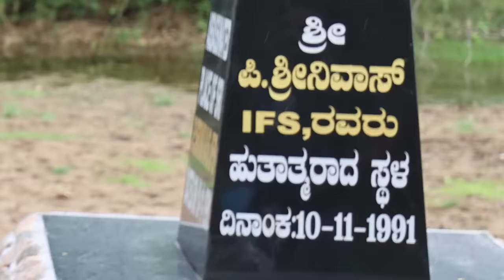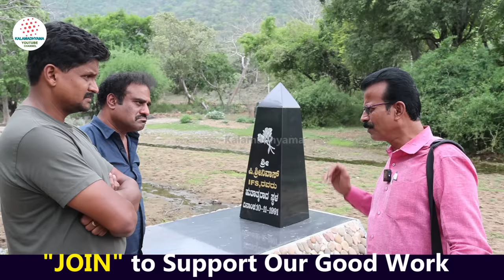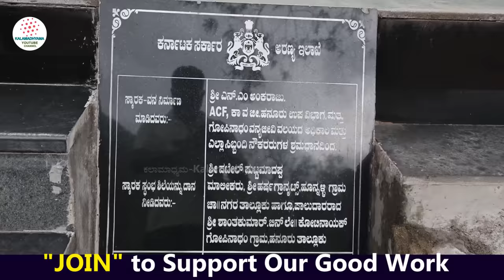"ವೀರಪ್ಪನ್ ಕಾಡಿನ ಮಧ್ಯೆ ಶ್ರೀನಿವಾಸ್ ತಲೆ ಕತ್ತರಿಸಿದ ಜಾಗ"-Ep9-Shivasubramanyam-Veerappan Raktacharitre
ಈ ಸರಣಿ ವೀರಪ್ಪನ್ ನನ್ನ ವೈಭವೀಕರಿಸುವ ಸರಣಿಯಲ್ಲ. ಬದಲಿಗೆ ವೀರಪ್ಪನ್ ಅಟ್ಟಹಾಸಕ್ಕೆ ಬಲಿಯಾದ ಅನೇಕ ವೀರ ಪೊಲೀಸ್ ಅಧಿಕಾರಿಗಳು, ಅರಣ್ಯ ಅಧಿಕಾರಿಗಳು, ಸಾಮಾನ್ಯ ಜನರ ಕುಟುಂಬಗಳನ್ನು ಹುಡುಕಿ ಮಾತನಾಡಿಸಿ ವೀರಪ್ಪನ್ ಎಂಬ ದುಷ್ಟ ತನ್ನ ಸ್ವಾರ್ಥಕ್ಕಾಗಿ ಹೇಗೆ ಒಂದು ಸಮಾಜದ ಸ್ವಾಸ್ಥ್ಯವನ್ನೇ ಹಾಳುಗೆಡವಿದ ಎಂದು ತೋರಿಸುವ ಸಾಮಾಜಿಕ ಕಳಕಳಿಯಿರುವ ಪ್ರಯತ್ನ. ಜೊತೆಗೆ ವೀರಪ್ಪನ್ ನಂಥವರು ಬೆಳೆಯಲು ಸುತ್ತಲ ಪರಿಸರ ಕೂಡ ಹೇಗೆ ಕಾರಣವಾಗುತ್ತದೆ ಎಂದು ದಾಖಲಿಸುವ ಪ್ರಯತ್ನ. ಈ ಅಪರೂಪದ ಸರಣಿ ತಪ್ಪದೆ ನೋಡಿ, ನಿಮ್ಮ ಅಭಿಪ್ರಾಯ ಕಾಮೆಂಟ್ ಮೂಲಕ ತಿಳಿಸಿ ಹಾಗೂ ಎಂದಿನಂತೆ ಕಲಾಮಾಧ್ಯಮ ಬೆಂಬಲಿಸಿ. ಶುಭವಾಗಲಿ.

Interviewed & Directed by: KS Parameshwar
DOP: Raviraj Hombala
Produced by : Kalamadhyama Media Works.